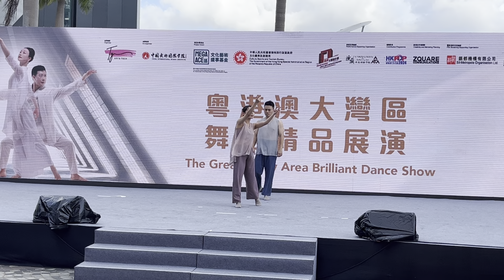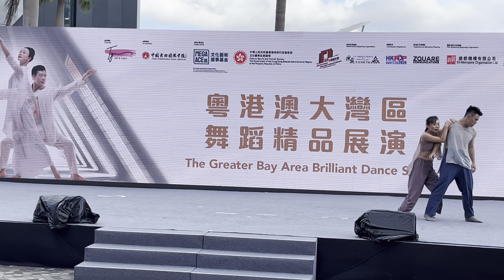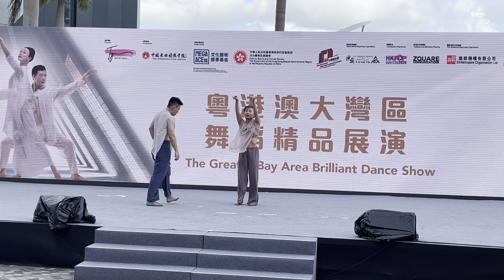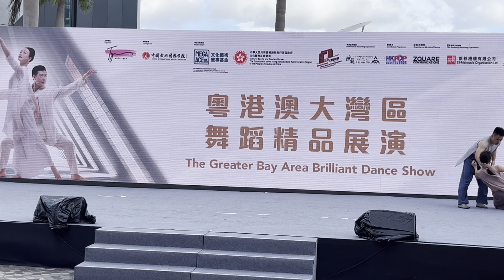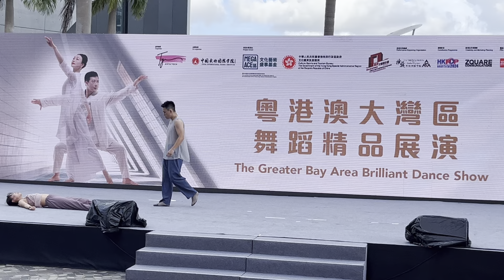武林盛舞：「粵港澳大灣區舞蹈精品展演」，香港文化中心，11.7.2024表演節目6 《妳聽見嗎？》LA P EN V 優之舞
武林盛舞：「粵港澳大灣區舞蹈精品展演」，香港文化中心，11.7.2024
表演節目6 《妳聽見嗎？》
LA P EN V 優之舞